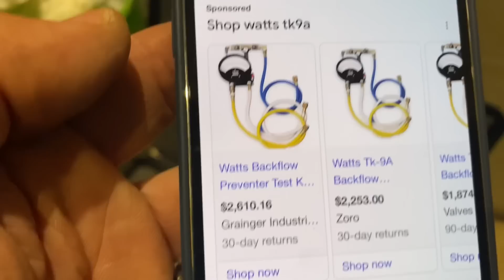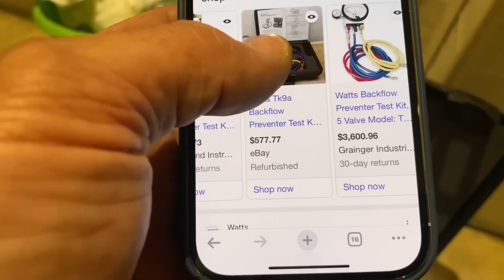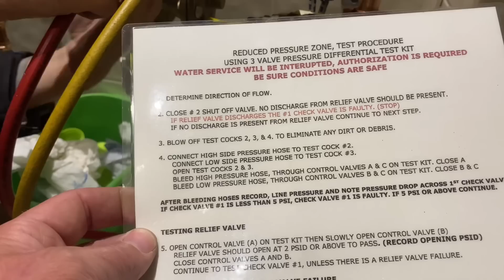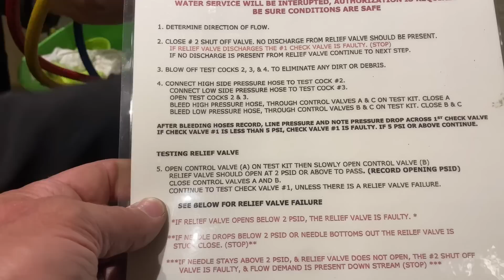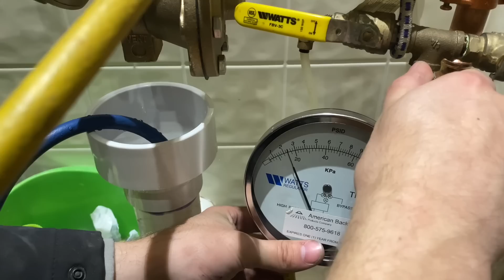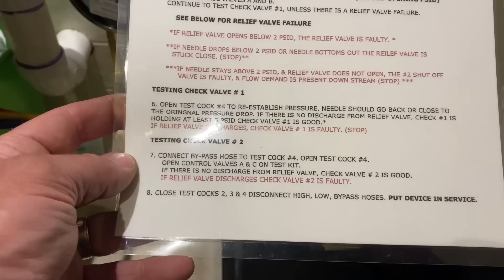RPZ Reduced Pressure Zone Installation and Testing Procedures for New York State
Wilkins 3/4" Reduced Pressure Zone RPZ Installation and Testing. Making The Trades Great Again & Giving Back To The Community

Oval raised silver stickers are from:
35 Victoria St. E, Unit 9
Alliston, Ontario L9R 1T3

Sticker Requests:
Name
Address

Mikey Pipes
C/O Pipe Doctor
80 E Hawthorne Ave